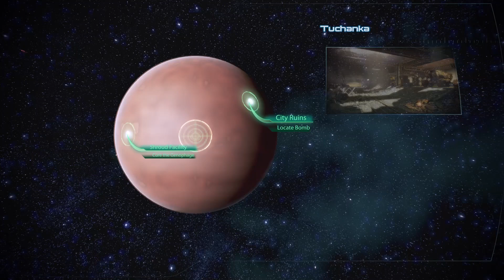Mass Effect 3: Chatting with Crew and Guests 2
Part 33 of a full  play though of Mass Effect 3.  This video features more talking with the Turain and Krogan Diplomats on the ship along with Mordin, and the normal crew of the SR2

 (This is a secondary play though of ME3 all characters are at max level, all mods have been bought along with the majority of gun upgrades, the stores are 95% empty and the mod pick up in the world along with some guns are missing as well. )